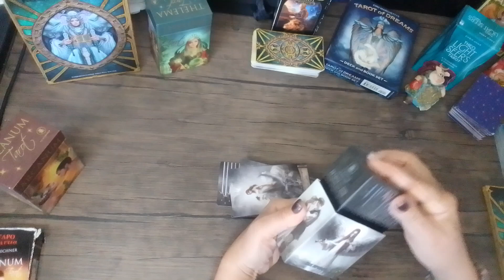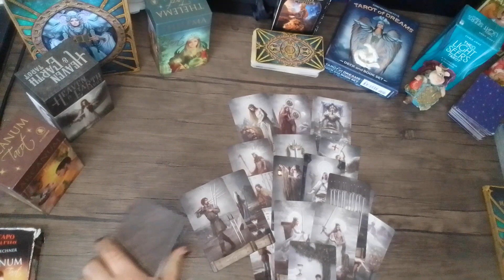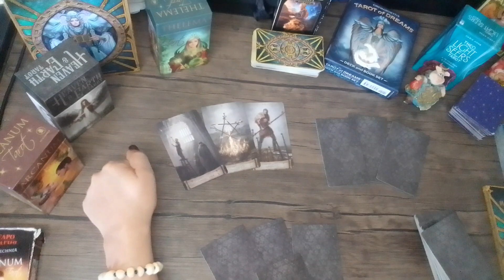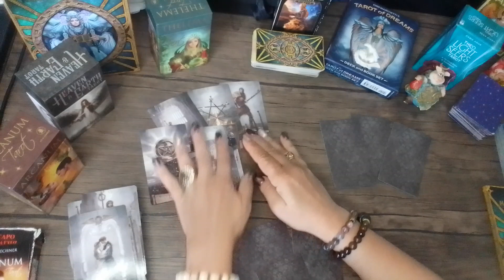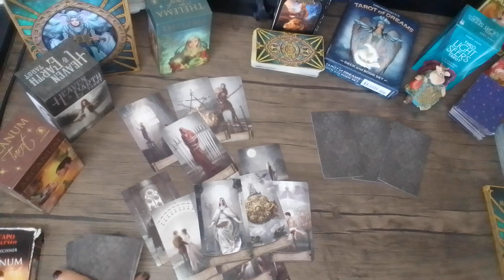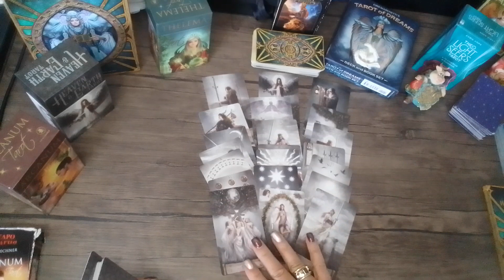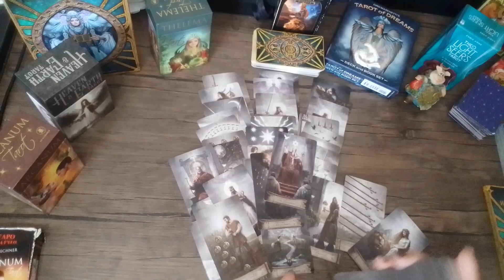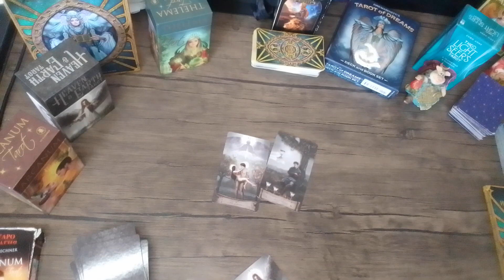თქვენი პარტნიორის საიდუმლო. რას მალავს ის?